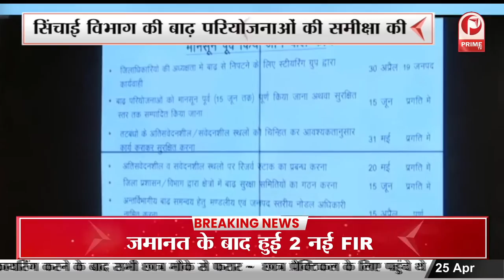सिपाही की मौत का मामला | परिजनों ने लगाई न्याय की गुहार | दफ्तर के बाहर चस्पा किए पोस्टर || Prime Tv